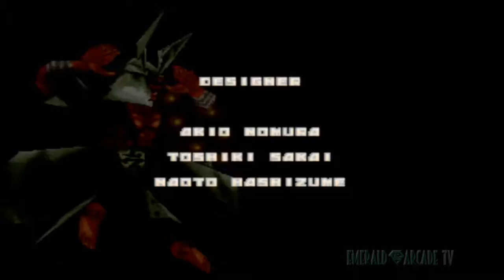Psychic Force: Genma Story Mode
Played on very hard mode with no continues used. Genma's Voice intro was edited into the beginning of the video.

Episode 1: 0:45
Episode 2: 2:13
Episode 3: 3:30
Episode 4: 4:58
Episode 5: 6:48
Episode 6: 7:58
Episode 7: 9:19
Final Episode and Event Scene: 10:39
Ending: 12:08

Psychic Force for the Playstation 1 is copyright Taito.